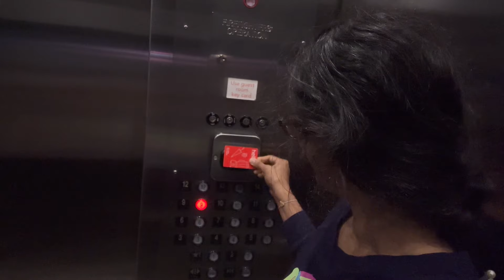అదేంటో సమస్యలు ట్రిప్ లో (న్యూ ఓర్లీన్స్ హోటల్ గది)trip video part 1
Hotel room with kitchen and USA hotel complementary food